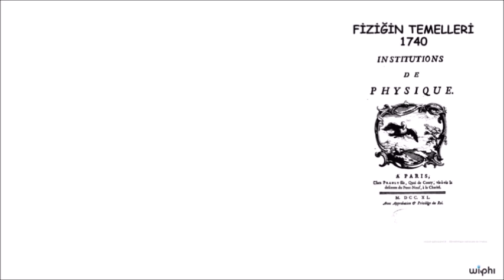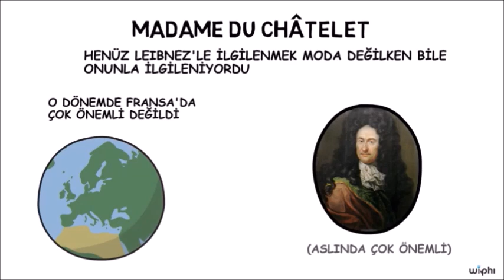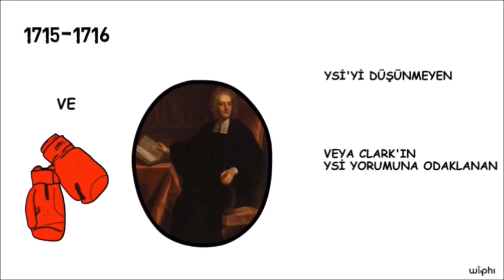Émilie du Châtelet 1.Bölüm- Aydınlanma Döneminin Kadın Filozofu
Kadın Filozof Émilie du Châtelet (tam adı: Gabrielle Émilie Le Tonnelier de Breteuil, marquise du Châtelet) (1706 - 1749), Fransız matematikçi, fizikçi ve düşünürdür.

SESLENDİREN: Sudenaz Yıldırım
ÇEVİREN: Yağız Gür